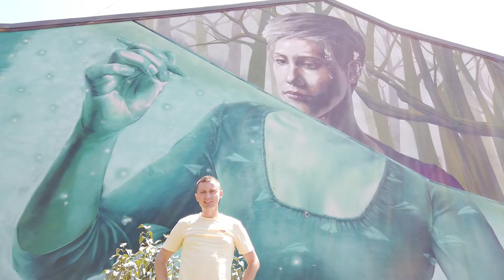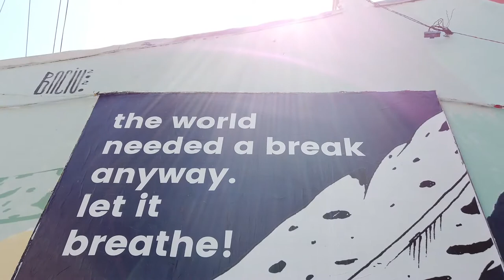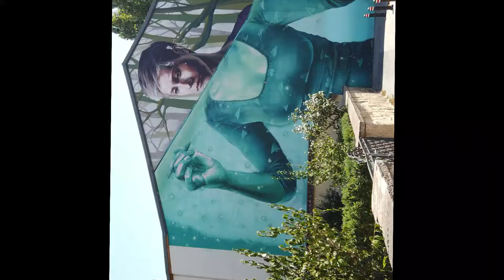Sztuka uliczna w Bukareszcie -Vlog 37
Acest video conține subtitrare în limba română
Ten film zawiera polskie napisy.